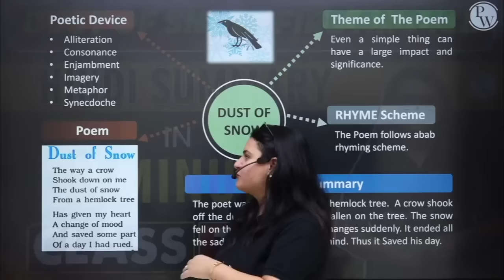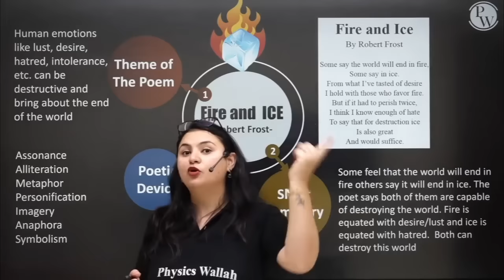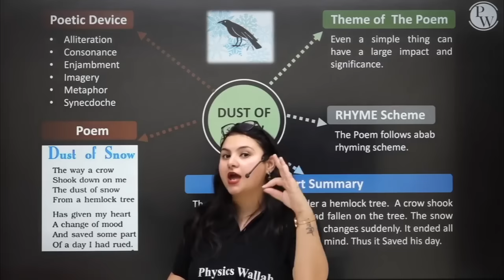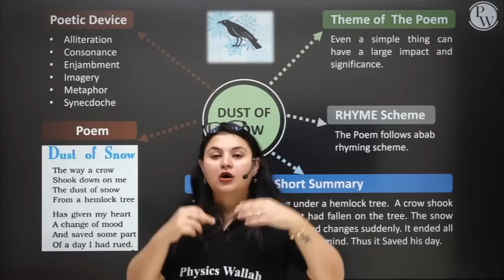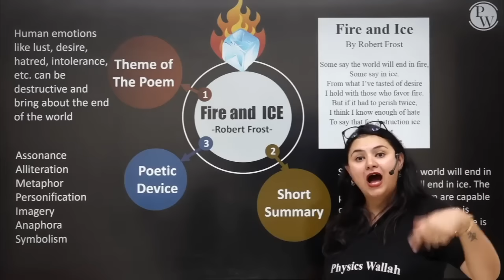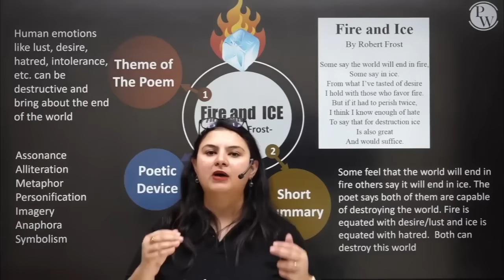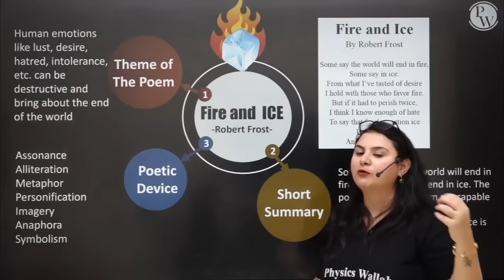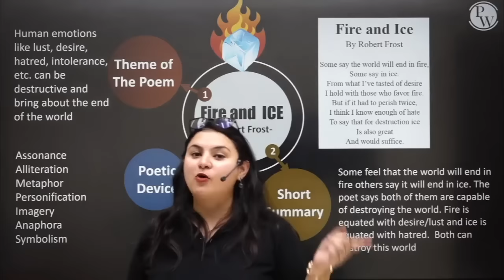DUST OF SNOW, FIRE AND ICE || Hindi Summary in 30 Minutes || Class 10th